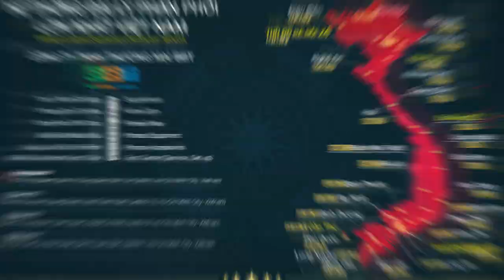PPL HACK SQUAT - HDSD Máy Tập Chân Mông Tại THOL GYM CENTER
PPL HACK SQUAT được nhập khẩu từ USA chính hãng. Được thiết kế cho việc tập chân mông hiệu quả hơn trong buổi tập. Tới ngay mọi chi nhánh của THOL GYM CENTER để trải nghiệm dịch vụ sang trọng và đẳng cấp.

Địa chỉ:
♦ BBT Hiệp Phú: 10 Trương Văn Thành, phường Hiệp Phú, quận 9, TP HCM
♦ BBT Hiệp Thành: 535 Lê Văn Khương, Hiệp Thành, Quận 12, TP HCM
♦ BBT Quận 7: 102 Lý Phục Man, Phường Bình Thuận, Quận 7, TP HCM